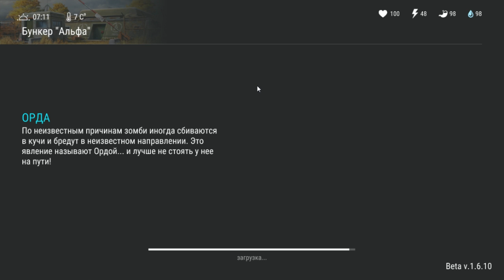Выпал "БАК" в бункере альфа! Очередной бак подписчику, выбил в бункере альфа! Last day on earth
Выпал "БАК" в бункере альфа! Last day on earth